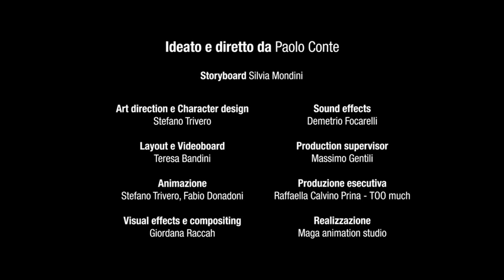Paolo Conte - Black Rhino (2016)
BLACK RHINO BLACK RHINO
SPEEDY SPEEDY RUN RUN
BLACK RHINO
EHI RHINO!
REVERENCE TO THE GIRAFFES
OOOH! ALL RIGHT!
EHI RHINO!
REVERENCE TO THE ELEPHANTS
OOOH! ALL RIGHT!
EHI RHINO!
REVERENCE TO THE ZEBRAS
OOOH! ALL RIGHT!
CAUTION RHINO,
HUNTERS ON THE WAY!
USE THE LETHAL ARM
WOOW! PRRRACC
MISSION FINISHED
ALL RIGHT!
BLACK RHINO
BLACK RHINO

FISARMONICA E PIANOFORTE: MASSIMO PITZIANTI
CHITARRA MIDI, CHITARRA ELETTRICA,
CHITARRA ACUSTICA E UKULELE: NUNZIO BARBIERI
CHITARRA ACUSTICA E TROMBA: DANIELE DELL’OMO
CONTRABASSO: GINO TOUCHE
PERCUSSIONI: DANIELE DI GREGORIO
OBOE: LUCIO CALIENDO
EFFETTI SONORI: PAOLO CONTE